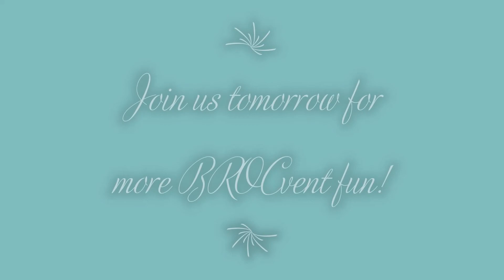BROCvent Calendar 2021 - Day 13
Claire is Walking in a Winter Wonderland today!